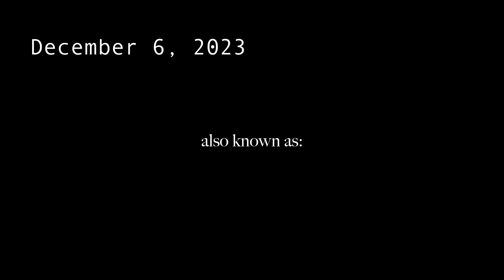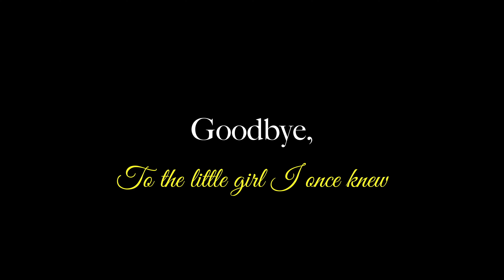To the little girl I once knew | a letter to my younger self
Hi, my lovelies!!! It was my birthday a little over a week ago, and I went on a surprise trip to the Japanese gardens!! I am grateful to make it to another birthday, and I am also grateful for all of you. I learned a lot since being here on youtube, and it made 22 a lot more interesting to say the least lol. I am excited to see what 23 has in store for me!

TIME STAMPS:
00:00 - intro ✨
01:34 - a letter to my younger self 💌

Tags🏷️